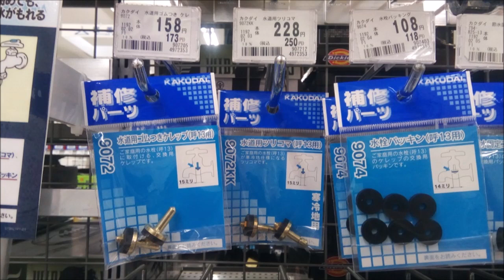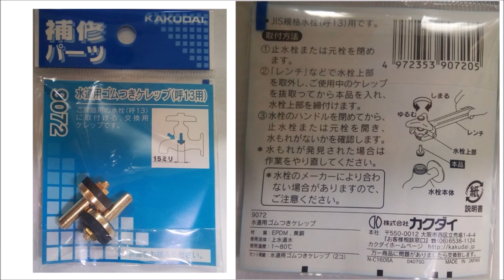蛇口ハンドルの中の部品交換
蛇口から水が漏れていたので、今回は中の部品を変えました。
前回（2014年？）はゴムパッキンだけ変えたと思うので、約8年で劣化しました。